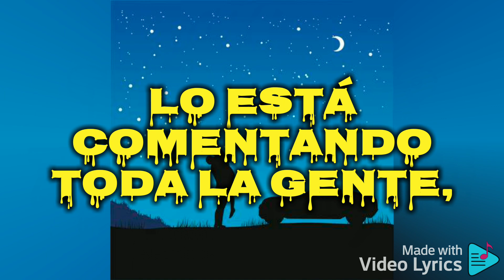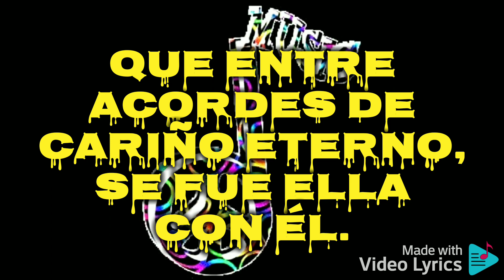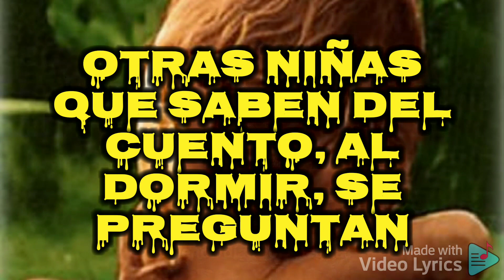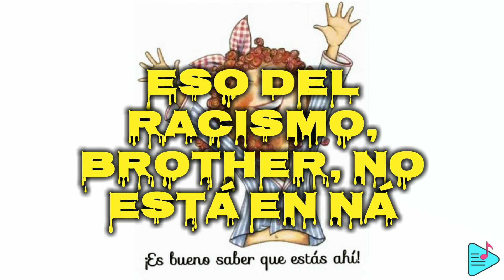LIGIA ELENA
el Panameño Ruben Blades nos cuenta a ritmo de SALSA la historia de esta chica de alta sociedad